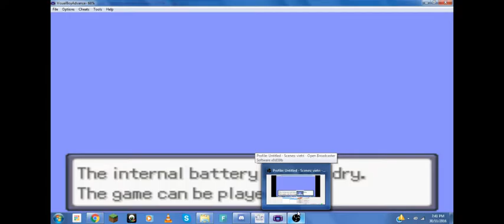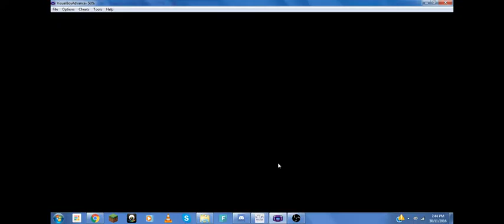pokemon mega power episode 1 Team Delta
welcome everyone to a brand new Pokemon series of Pokemon mega power I hope you enjoy